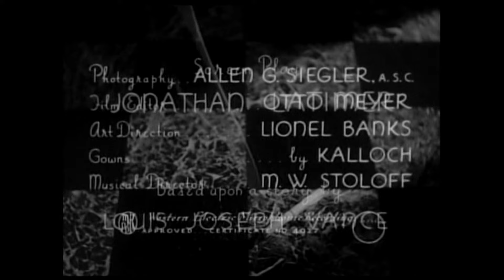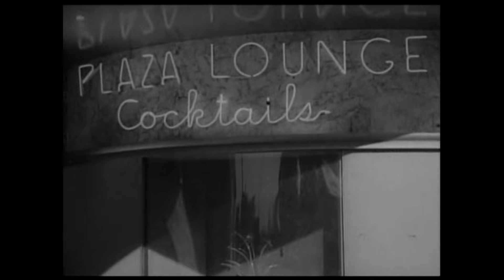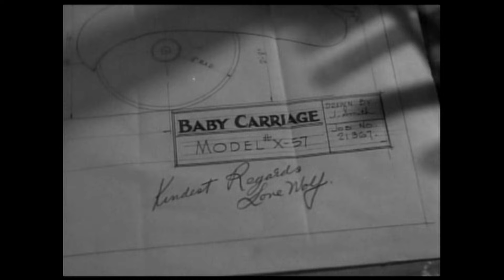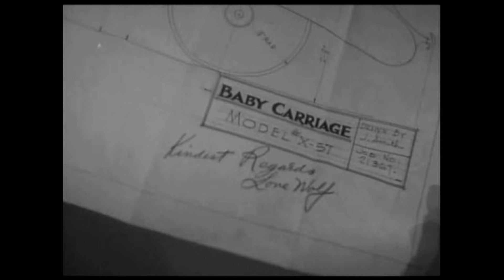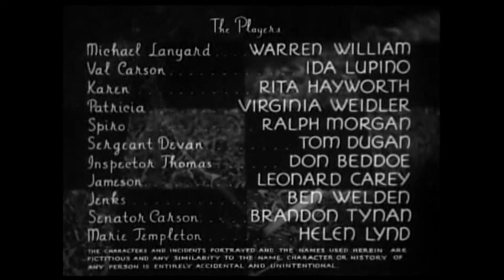THE LONE WOLF SPY HUNT (1939)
A group of spies is after the plans for an anti-aircraft gun, and the leader uses the opportunity to embroil the Lone Wolf in the plot. Trying to settle an old score, this shady character implicates his old nemesis by forcing him to crack the safe where the plans are stored.
Director: Peter Godfrey
Stars: Warren William, Ida Lupino, Rita Hayworth